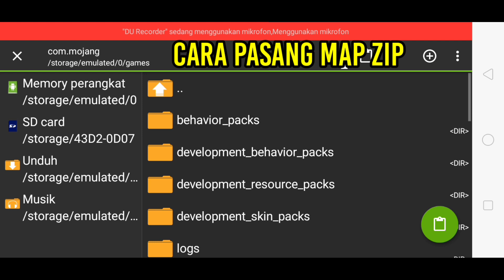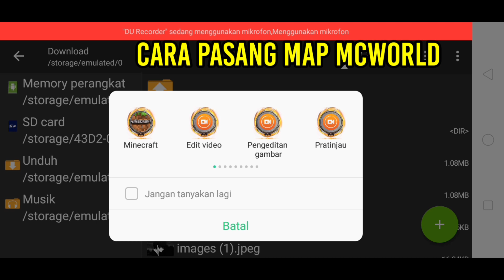Bagi-Bagi 3 Map Parkour Terbaik Mcpe 1.16🔥 Buruan Coba!!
◼◼◼◼◼◼◼◼◼◼◼BERI DUKUNGAN◼◼◼◼◼◼◼◼◼◼◼
▶Komen Dibawah Jika Punya Saran

◼◼◼◼◼◼◼◼◼◼◼DOWNLOAD◼◼◼◼◼◼◼◼◼◼◼
▶Skin:
Skin IlhamGamingHd_:

▶Map:
1.Paradise Giant Parkour:
 -Zip:

2.Dimension Parkour:
 -Zip:

3.Youtuber Heads Parkour:
 -Zip:

🔹AUDIO
▶Silent Partner
SeeYa